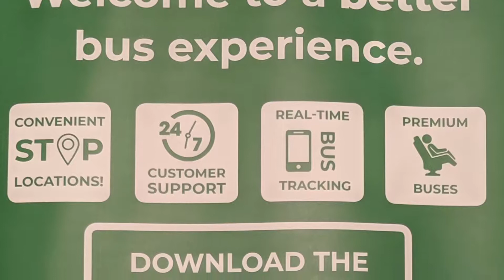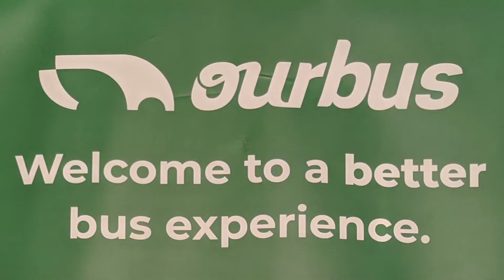Forbes Under 30 Startup Hub | Ourbus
I had the chance to speak with startups during the under30summit and Ourbus stood out to me among the rest. Watch as they describe their business model.

OurBus is a company that offers intercity and commuter bus routes serving cities in New York, New Jersey, Pennsylvania, Delaware, Maryland, Virginia, Washington D.C., Massachusetts, Illinois, Indiana, and Florida. The company's first route in New Jersey launched in 2016.
Filmed and Edited by Tiberius Fields.